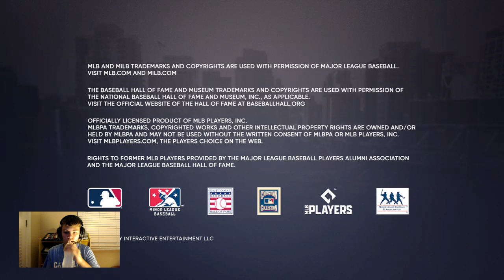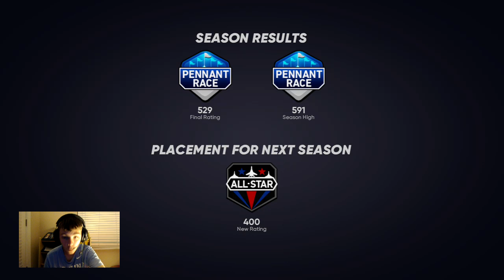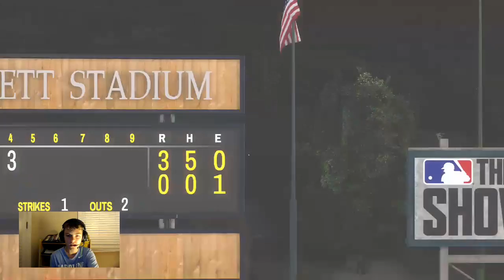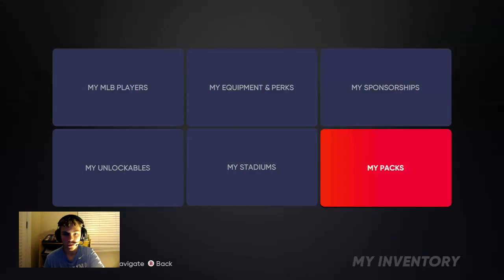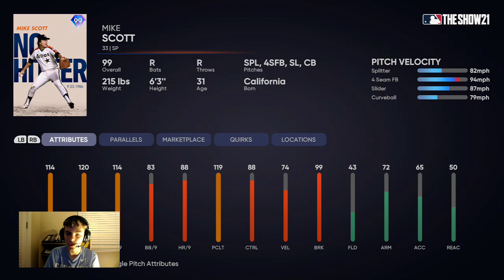new ranked season | day 3| obtaining world series